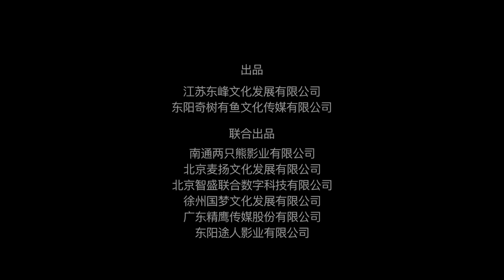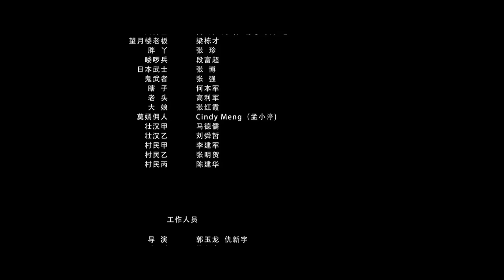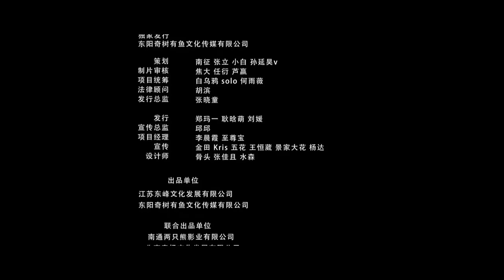TRƯƠNG TAM PHONG - MẠT THẾ HÙNG BINH | Siêu Phẩm Cổ Trang Võ Thuật Trung Quốc Cực Đỉnh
© Bản quyền thuộc về: Xưởng Phim Lẻ
© Copyright by Xưởng Phim Lẻ ☞ Do not Reup